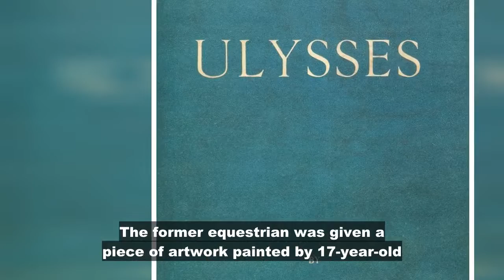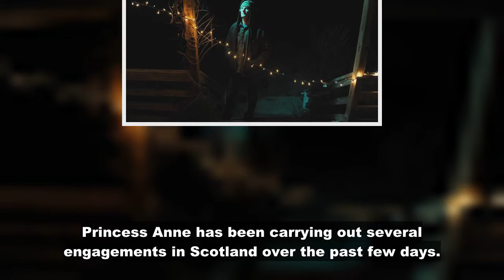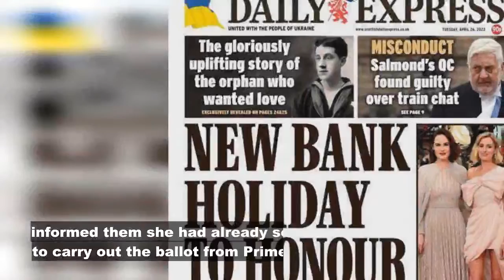Princess Anne delights Scottish fans as she turns up for yearly visit - 'Always a buzz'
The Queen 's daughter headed to Strathcarron Hospice on Tuesday for her yearly visit to patients and staff. Princess Anne was pictured shaking hands and chatting amiably during the engagement. The Princess Royal donned a chocolate-coloured ensemble and a face mask during her stay at the hospice. In the run-up to the royal visit, there was "a buzz about the hospice", as highlighted by a spokeswom